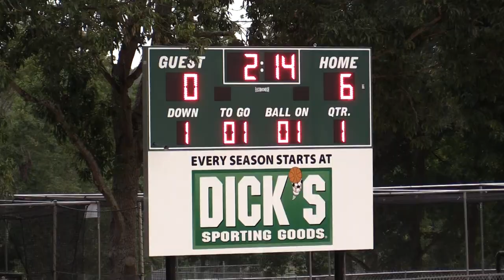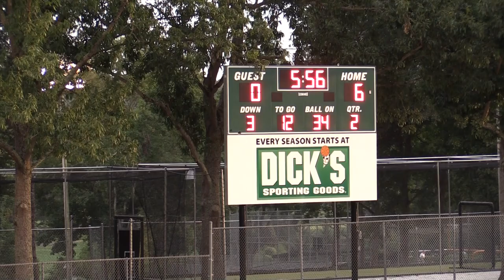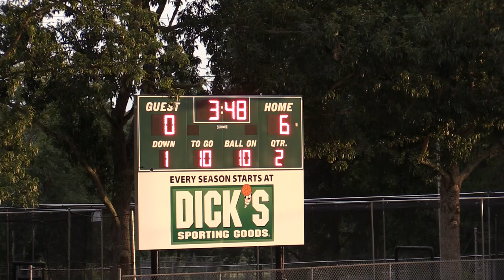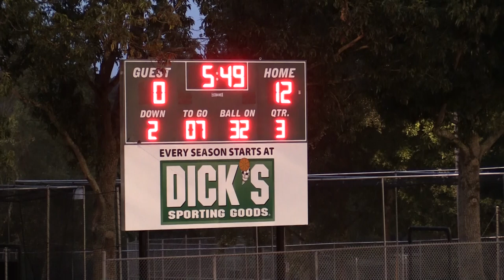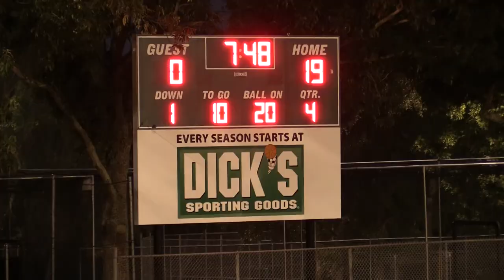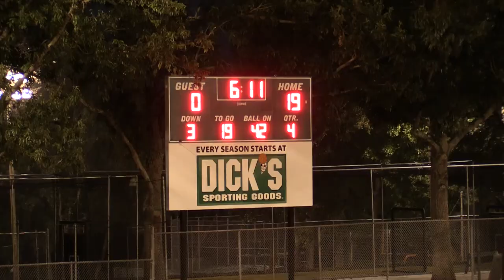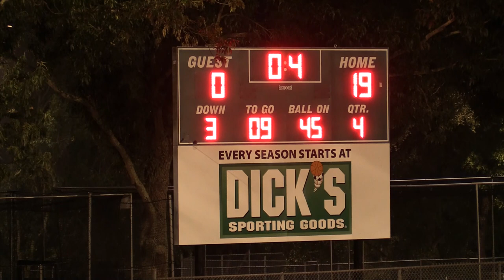2018 Bulldogs vs. Navy Midshipmen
2018 5th Grade NYO football game films